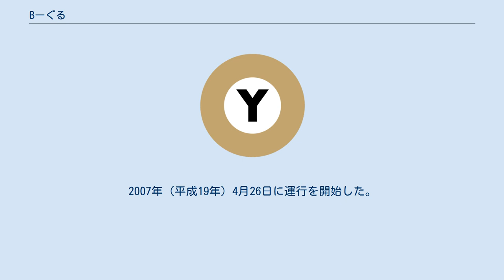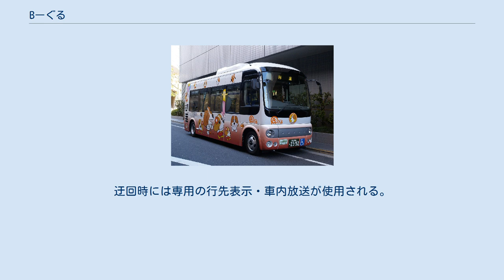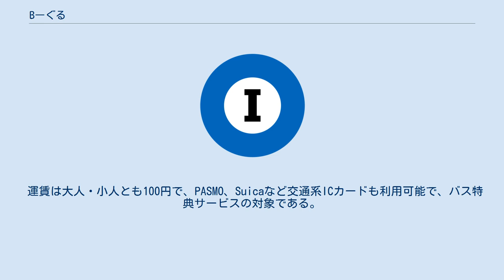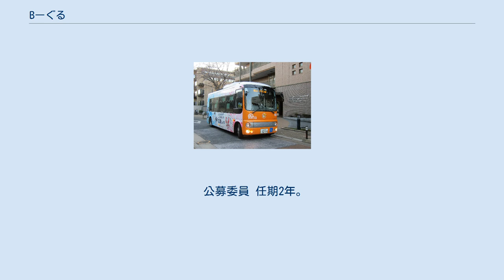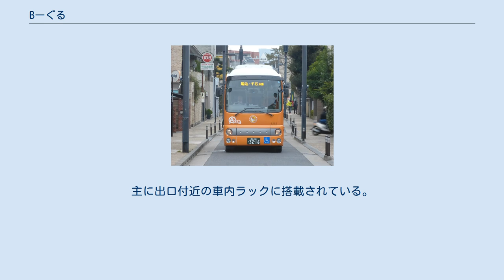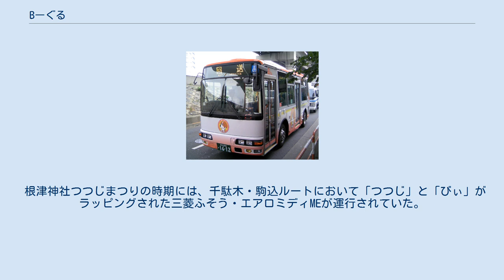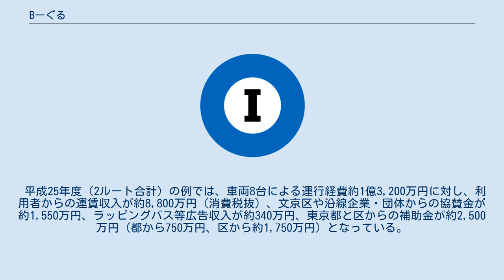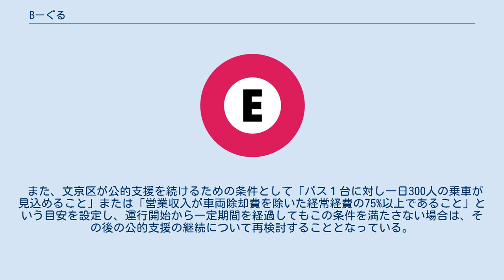Bーぐる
Bーぐる 千駄木・駒込ルート用車両 （日野・ポンチョ） Bーぐる 千駄木・駒込ルート用車両 （2007年4月26日～2015年10月31日） Bーぐる 千駄木・駒込ルート用車両 （2015年11月1日～) Bーぐる 目白台・小日向ルート用車両 （2016年11月1日〜2020年9月11日) Bーぐる（ビーぐる）は、東京都文京区内を循環するコミュニティバスである。
2007年（平成19年）4月26日に運行を開始した。
運行開始時より日立自動車交通に運行を委託している。
 千駄木・駒込ルートと、目白台・小日向ルートの2路線が運行されている。
年中無休、午前7時台の一部区間を除いた平日・土休日共通の20分間隔のパターンダイヤで各路線毎日39本運行されている。
 イメージキャラクターは、ビーグル犬をモチーフにした「びぃ」と、目白台・小日向ルート新設時に誕生した「びぃ」の妹キャラクターとされる「るぅ」があり、バスの車体デザインをはじめ、一日乗車券、普通回数券、時差回数券、一ヶ月定期券などの各種乗車券のデザインにも使用されている。
 停留所は各ルート別に色分けされており、千駄木・駒込ルートの停留所はオレンジ色、目白台・小日向ルートの停留所は赤色に色分けされている。
 降雪、路面凍結等の影響や、白山地域で開催される白山祭り、播磨坂桜並木で開催されるさくらまつり、富士神社周辺で開催される鎮火祭、護国寺周辺で開催される今宮神社例大祭などの行事が行われる際には、臨時の迂回運行を行う。
迂回時には専用の行先表示・車内放送が使用される。
 運賃は大人・小人とも100円で、PASMO、Suicaなど交通系ICカードも利用可能で、バス特典サービスの対象である。
 いずれも無料である。
 利用の促進を目的とした、様々なキャンペーンが行われている。
 Bーぐる研究会 事業評価、運営体制等について検討することを目的として、2008年5月から2009年3月まで9回に渡り開催された。
その結果、住民参加体制については「Bーぐるが持続可能な自立した運営を目指すためには、利用者や地域の声を集約する組織を設け、地域組織、バス事業者、行政の三者が協働し、サービス内容や運行計画等について、協議、調整できる場（沿線協議会）を設置することが望ましい」などとする報告が提出された。
 Bーぐる沿線協議会 2010年10月、文京区は「文京区コミュニティバスBーぐる沿線協議会」を設置した。
同協議会では、団体、協賛企業代表、公募委員、運行事業者、学識経験者、区職員等によりBーぐるの利便性の向上や安定的運営等に関する事項について協議が行われている。
 公募委員 任期2年。
改選時には区報等で告知がなされ、面接等による選考を経て決定される。
 Bーぐる友の会 公募委員を中心とした有志により、沿線の跡見学園女子大学等の協力を得て車内放映映像を制作しているほか、リーフレット「beople」の発行、夏休みBーぐる洗車ツアーやBーぐる市といった各種利用促進イベントの企画運営が行われている。
これらの取り組みを行っているプロジェクトチームについて、2015年12月から「Bーぐる友の会」と称して活動することとなった。
 Bーぐるマップ・Bーぐる＋ワン! 文京区が発行する無料のリーフレット（年3〜4回発行）。
路線図・時刻表のほか「Bーぐる＋ワン！」ショップサービスなどの特典情報が掲載されている。
2014年5月23日、TBSテレビ番組「朝チャン」の「チャン知り」コーナーにおいて、「観光パンフレット人気の秘密」と題し、文京区観光協会作成「おさんぽくん」とともに、「Bーぐる＋ワン！」の特典が紹介された。
「Bーぐる＋ワン！」ショップサービスは、協力店から協賛金を徴収せず、料金の割引やポイントアップ、1品サービスなどの特典を提供してもらうものである。
 リーフレット「beople」 Bーぐる沿線協議会が発行する無料のリーフレット（年3〜4回発行）。
主に出口付近の車内ラックに搭載されている。
キャッチコピーは「まちとひとをつなぐ　Bーぐる沿線情報誌」。
 車内ディスプレイ B－ぐる用車両には、運転席後背部にディスプレイが設置され、Bーぐる沿線協議会制作の動画が放映されている。
このディスプレイは当初、千駄木・駒込ルート用車両にのみ設置されていたが、2016年4月より目白台・小日向ルート用の一部車両にも設置された。
なお、車内前面中央部のディスプレ...